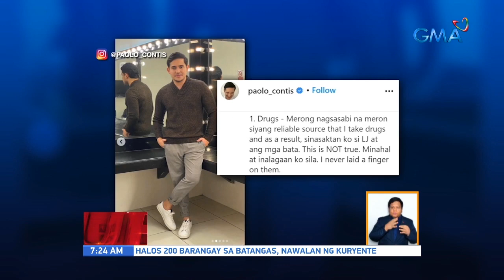Paolo Contis admits third party, clears Yen Santos of involvement in breakup with LJ Reyes | UB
Paolo Contis finally broke his silence on his breakup with former partner LJ Reyes.